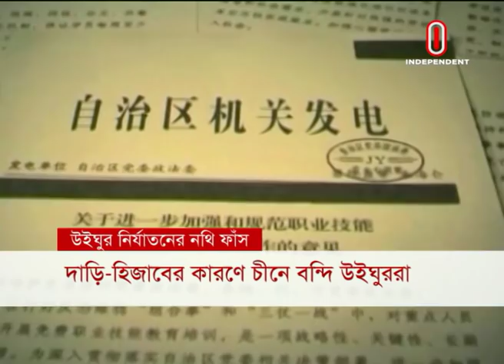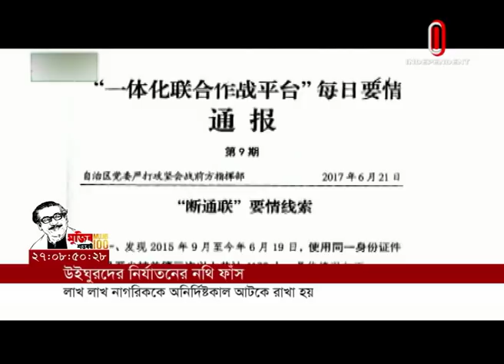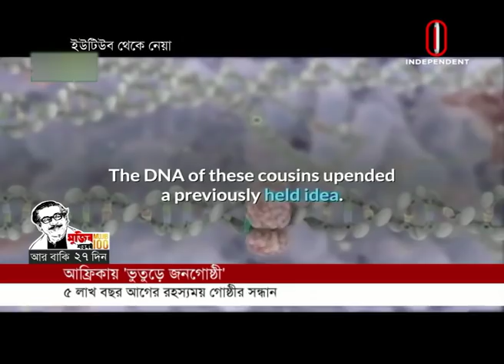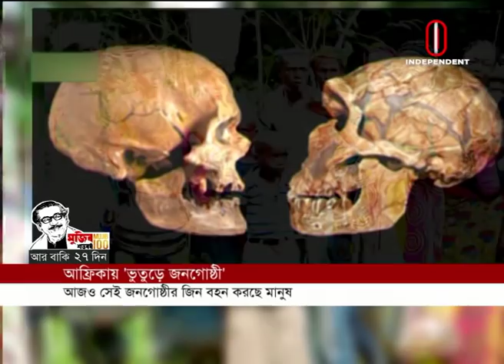ভাইরাস আক্রান্তের সংখ্যা কমছে, দবি চীনের || International News